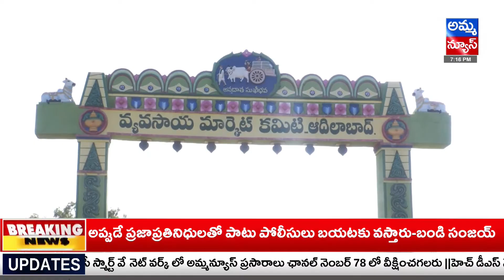జైనథ్ వ్యవసాయ మార్కెట్ క‌మిటీ చైర్మ‌న్ల‌ నియామకం.! Zainath Agricultural Market Committee | Amma News